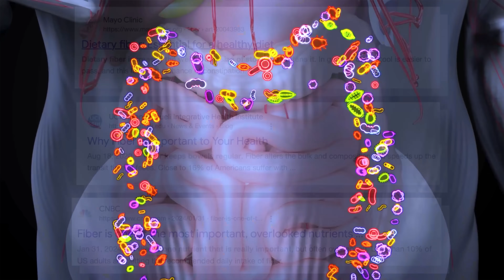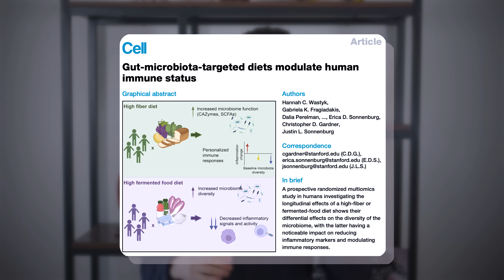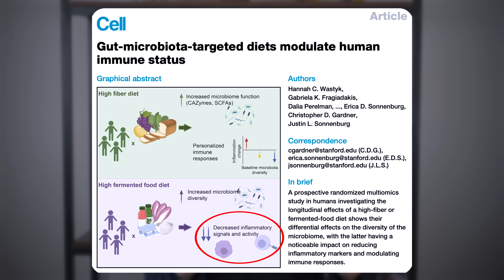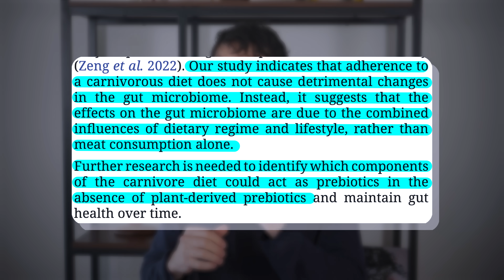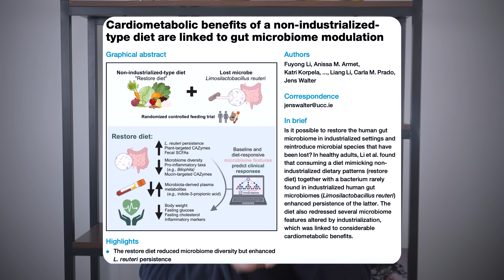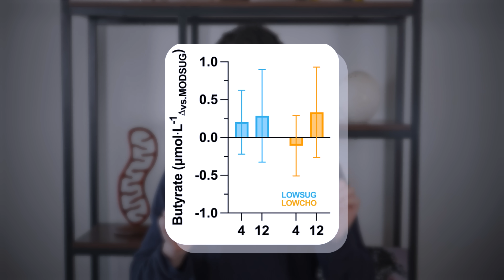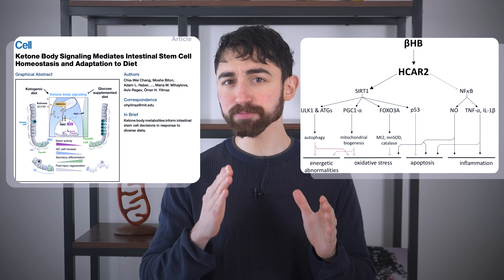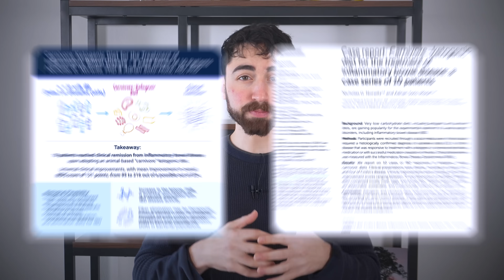Fiber Facts & Myths - What Almost Everyone Gets Wrong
Do you really need fiber for gut health? And if so, what’s it good for—and who benefits from it? In this video, I’m going to review the facts and myths about fiber that you should know, citing data on fiber and inflammation, microbiome diversity, short-chain fatty acids (SCFAs), and explaining when fiber elimination can be therapeutic for digestive issues, like bloating, IBS, or constipation.

This isn’t simple. This isn’t dogmatic. This is, however, provocative—and will get you to rethink your assumptions about digestion, fiber intake, and gut health. Whether you’re keto, carnivore, vegan, or just curious. It will get you to think differently about your next bite of broccoli. Let’s dig in!

For links to all the references and a written breakdown, see the associated StayCurious Metabolism Newsletter

Chapters
0:00 – Fiber Is Complex: It’s Not Simply “Good” or “Bad”
1:17 – Fiber and Inflammation: What the Science Really Says
2:56 – Microbiome Diversity and the Role of Dietary Fiber
6:15 – Short-Chain Fatty Acids (SCFAs) for Gut Health
 7:41 – When Fiber Elimination Helps: Therapeutic Uses for IBS, Bloating & More
 9:20 – Final Thoughts: Rethinking Fiber, Digestion, and Gut Health